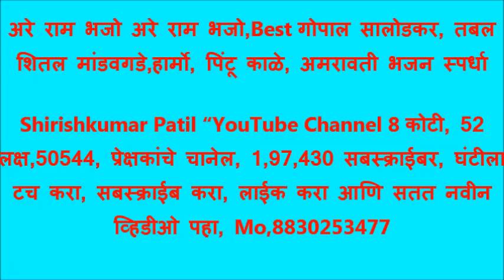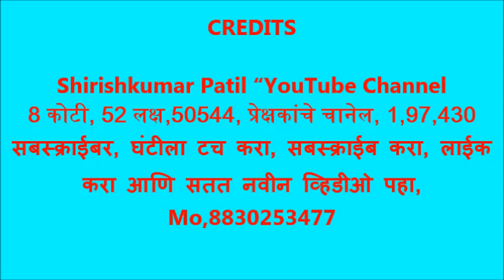श्रीरामभजन अरे राम भजो,गोपाल सालोडकर, तबला शितल मांडवगडे, हार्मो पिंटू काळे, अमरावती भजन स्पर्धा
अरे ! राम भजो, अरे ! राम भजो । रे ! राम भजो, पछताओगे ।।टेक।।
यह मेरा वह मेरा कहकर, हाथ     पसारत    जाओगे ।।१।।
धन - संपत यह खूब कमाई, आखिर देह    गमाओगे ।।२।।
जोरू लड़के मित्र गडी गण, कोउ न साथ लिजाओगे ।।३।।
जीते दमका नाता भाई ! आखिर   मरघट     छाओगे ।।४।।
तुकड्यादास कहे कहि मानो, राम भजो सुख पाओगे ।।५।।